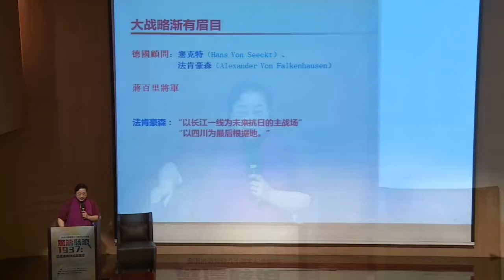德国法肯豪森将军:帮助中国抗日，战后蒋介石为其求情，唯一免死的一级战犯 斯坦福大学郭岱君 历史笔记75